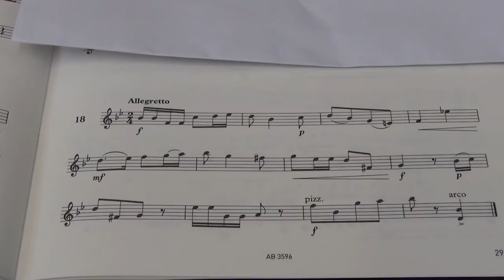Violin Grade 5 Sight Reading No 18 Allegretto